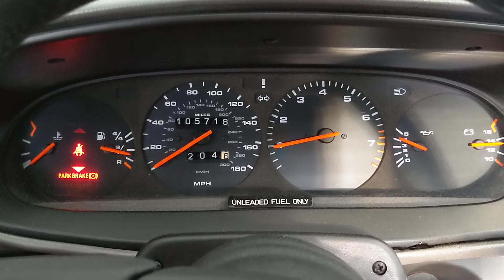Porsche 968 Cold Start 2